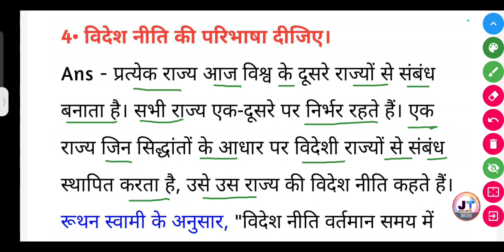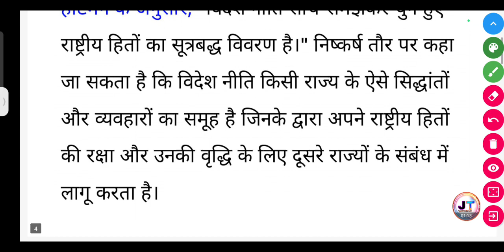विदेश नीति की परिभाषा दीजिए? | videsh niti ki paribhasha dijiye